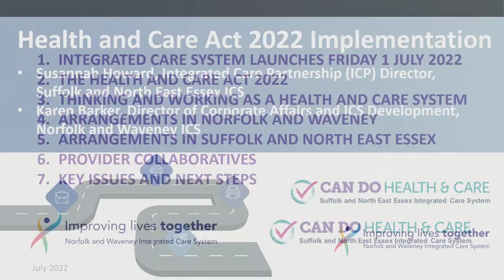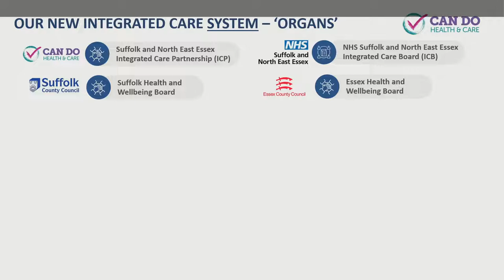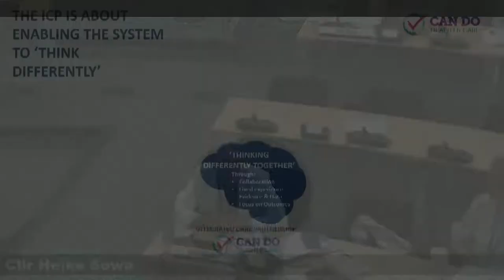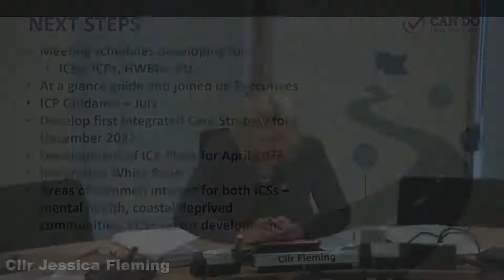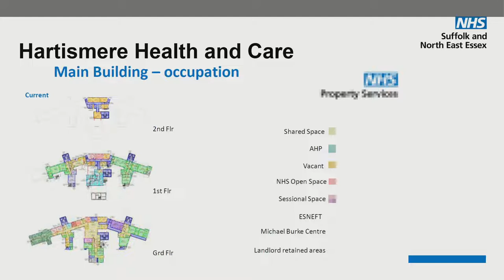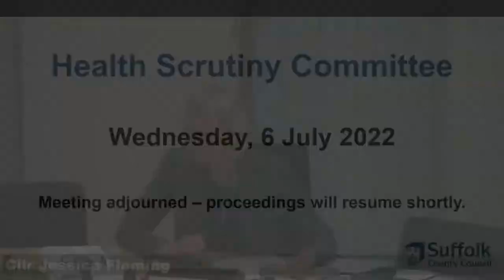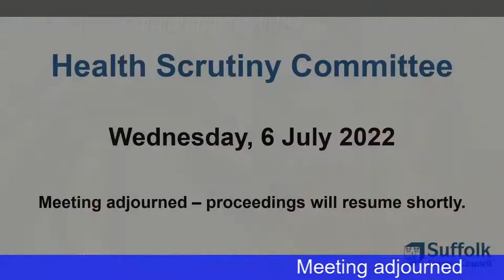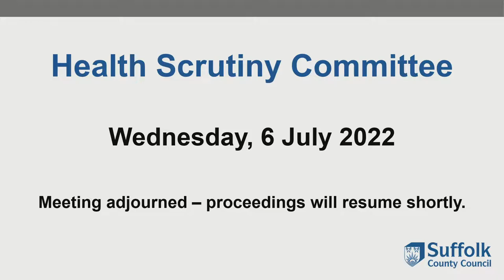Suffolk County Council, Health Scrutiny Committee - 6 July 2022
Suffolk County Council, Health Scrutiny Committee Meeting - 6 July 2022.
Members of the Committee:
Jessica Fleming
Inga Lockington
Debbie Richards
Keith Robinson
Heike Sowa

Co-opted Members of the Committee:
Edward Back
Julie Flatman
Margaret Marks
Margaret Maybury
Christine Shaw